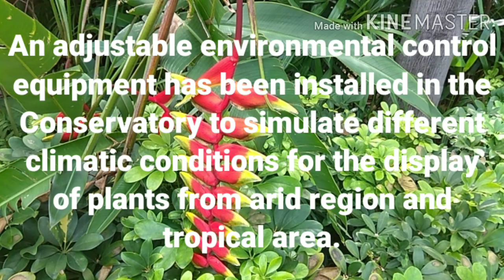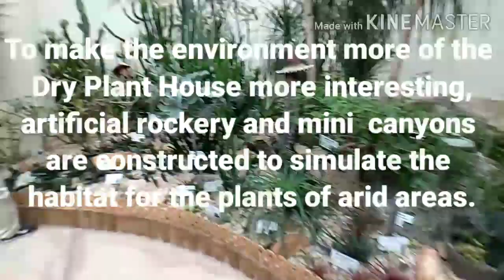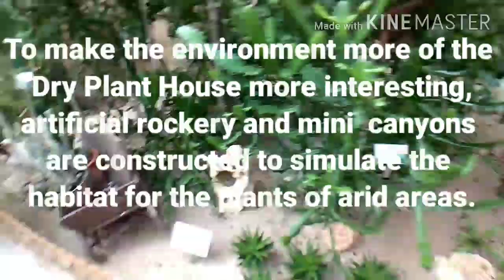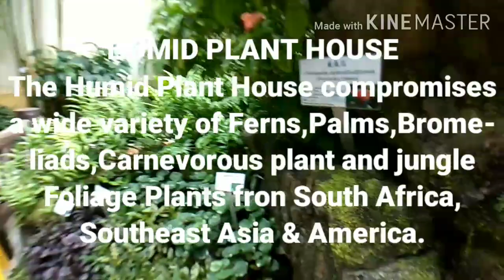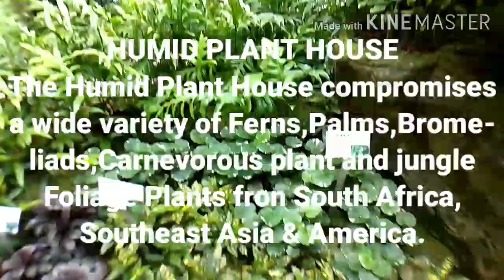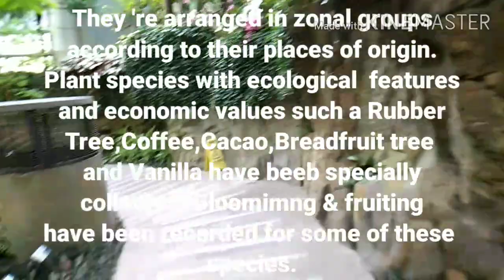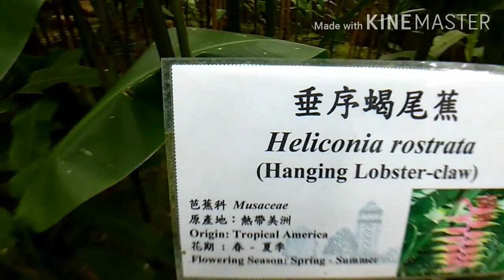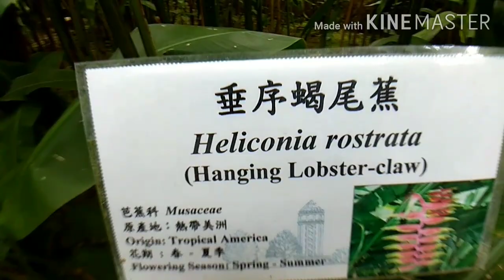FORSGATE CONSERVATORY OF HONG KONG PARK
HONG KONG PARK,HONG KONG
Flowers and other plants are my stress reliever..